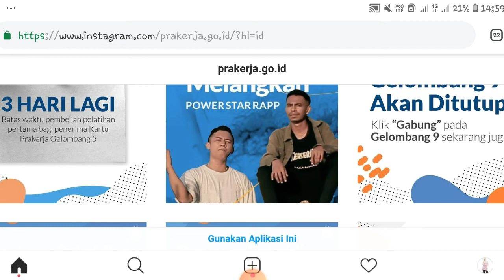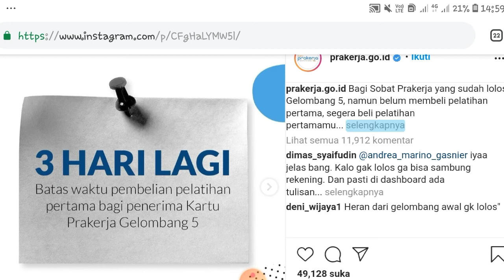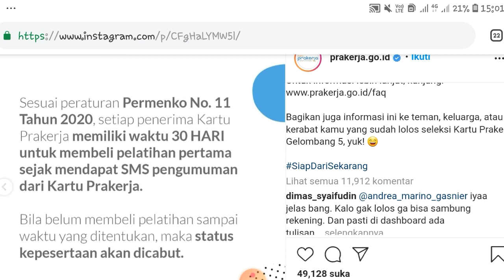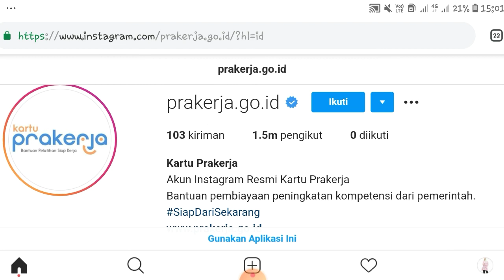KEPESERTAAN AKAN DICABUT DALAM 3 HARI 😯 JANGAN SAMPAI TERJADI, LAKUKAN INI SEGERA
dikuti dr ig kartu prakerja

Bagi Sobat Prakerja yang sudah lolos Gelombang 5, namun belum membeli pelatihan pertama, segera beli pelatihan pertamamu sekarang juga!
ㅤㅤ
Sesuai peraturan Permenko No. 11 Tahun 2020, setiap penerima Kartu Prakerja memiliki waktu 30 HARI untuk membeli pelatihan pertama sejak mendapat SMS pengumuman dari Kartu Prakerja.
ㅤㅤ
Batas pembelian pelatihan pertama bagi penerima Kartu Prakerja Gelombang 5 adalah tanggal 27 September 2020 pukul 23.59 WIB.
ㅤㅤ
Bila lewat dari waktu tersebut Sobat belum membeli pelatihan pertama, maka kepesertaan Sobat dalam program Kartu Prakerja akan dicabut.
ㅤㅤ
ㅤㅤ
Bagikan juga informasi ini ke teman, keluarga, atau kerabat kamu yang sudah lolos seleksi Kartu Prakerja Gelombang 5, yuk! 😄
ㅤㅤ